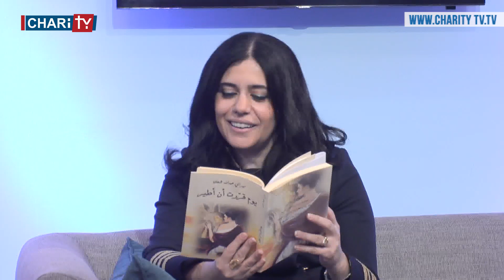الشاعرة والمهندسة ميراي شحادة بين قوافي الشعر وآبار النفط في برنامج ع هوا المحبة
في الحلقة السابعة والعشرون من برنامج ع هوا المحبة
الشاعرة والمهندسة ميراي شحادة بين قوافي الشعر وآبار النفط

إعداد وتقديم:
نادين صموئيل

إخراج:
نجيب ديب

Download our application on IOS and Android